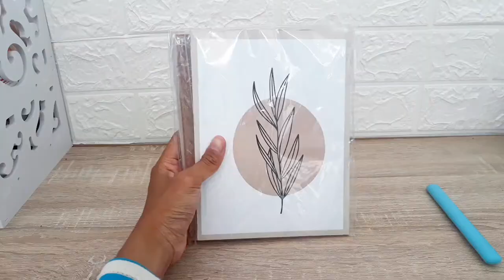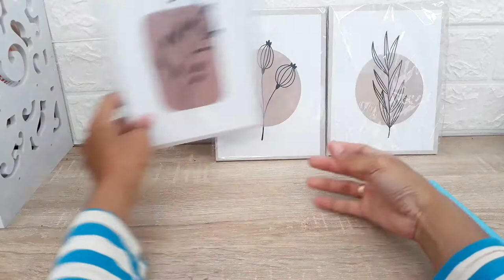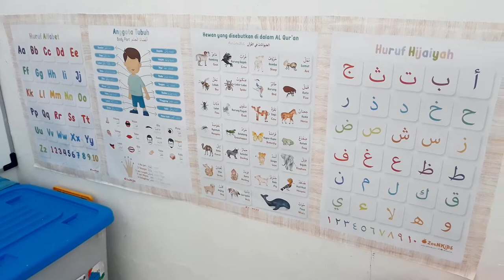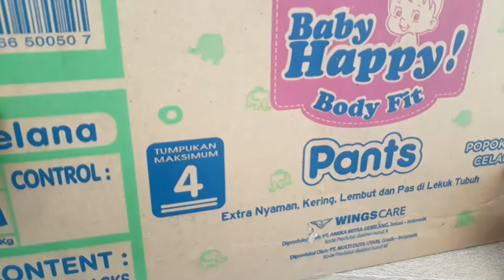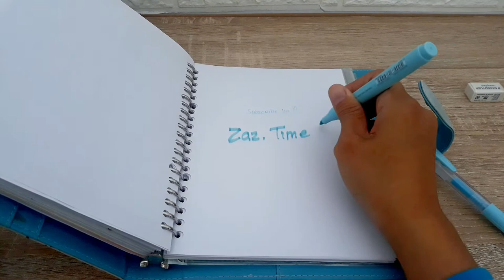Shoope dan JD.ID Haul 9.9 | Perlengkapan taman indoor, dekorasi kamar, dan kebutuhan bulanan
Hai Assalamualaikum kembali lagi di zaz.time ^^!
Yuhuu siapa yang abis cekout keranjang onlinenya 9.9 kemarin? Yukita unboxing 😁

Edit video : Inshoot
Thumbnail : Inshoot
Take video : Samsung J7Pro

🔗 Link Pembelian 🔗